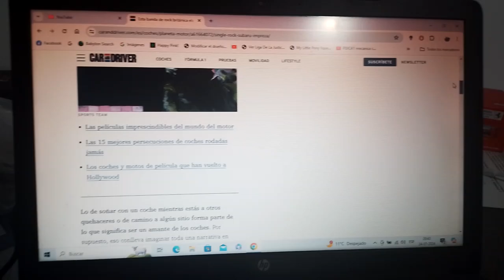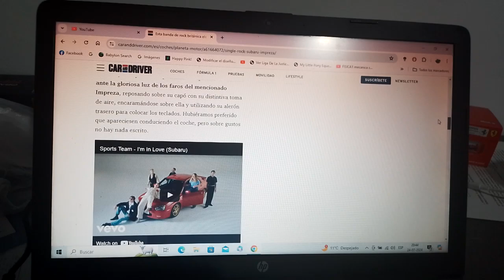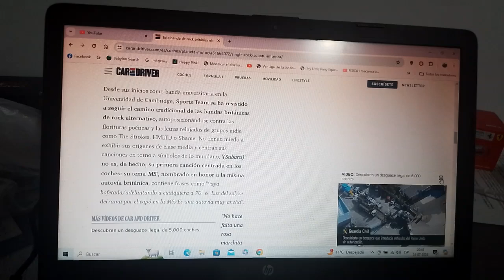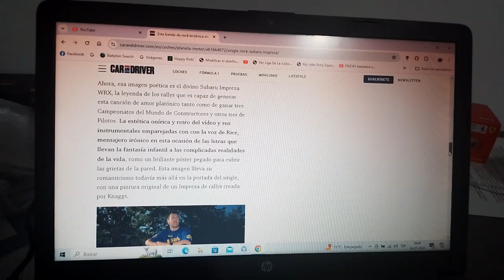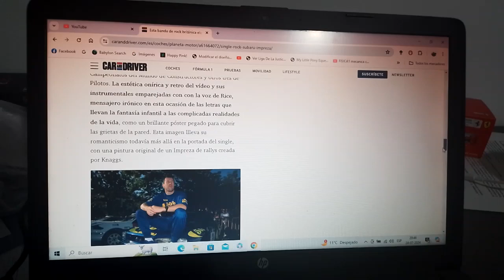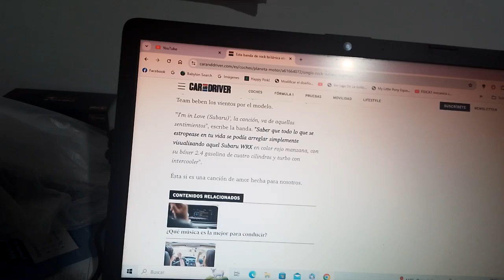Una banda de rock británica eleva a la altura de mito al Subaru Impreza y ya posee su propia canción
Sports Team un grupo musical de rock alternativo creó un tema musical en el que hablan acerca de este icónico coche sedán deportivo su nombre es I'm in Love Subaru y no solo se inspira en el legendario coche de turismo también en el icónico piloto de rally campeón del WRC en 1995 Colin McRae